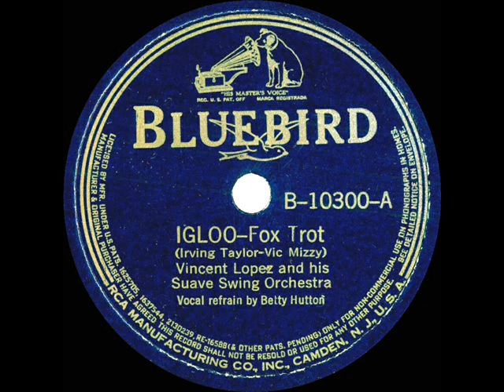1939 Vincent Lopez - Igloo (Betty Hutton, vocal)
This was one of only three commercially-issued Lopez tracks which featured the bombastic Hutton. For the flip side “Concert In The Park,” listen

From 78rpm Bluebird B-10300 - Igloo (Irving Taylor-Vic Mizzy) by Vincent Lopez and his Suave Swing Orchestra, vocal by Betty Hutton, recorded in Chicago May 25, 1939 .